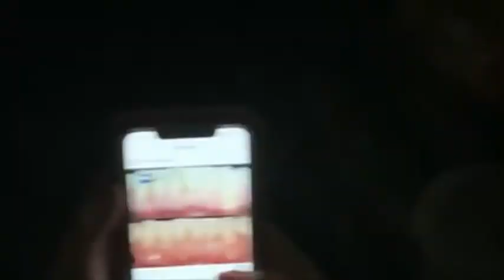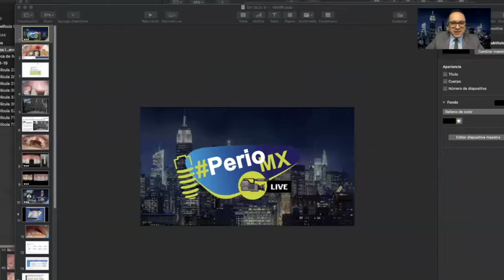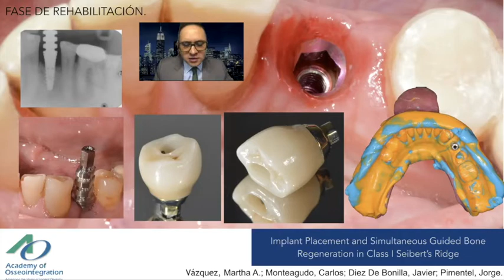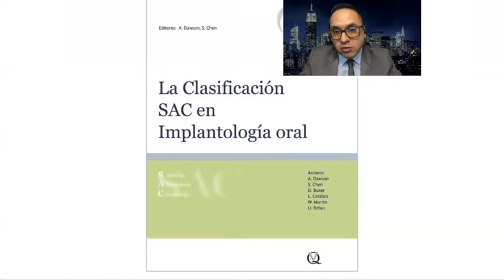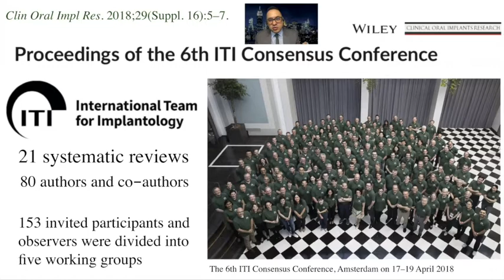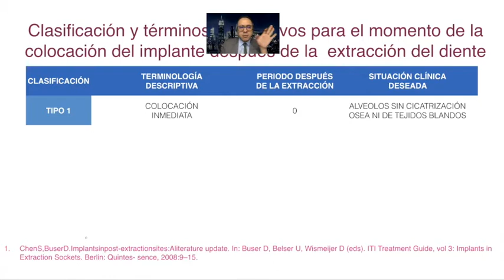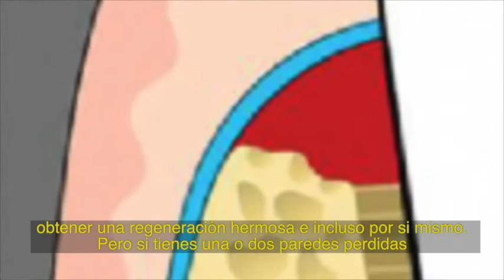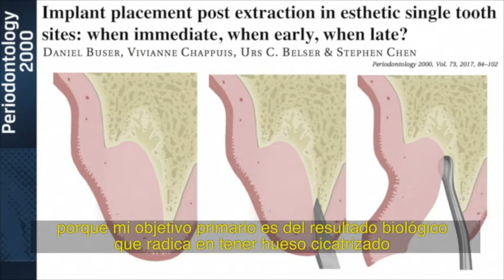PerioMXLIVE🎥 invitados StephenChen ITI y MontyGrinch💚